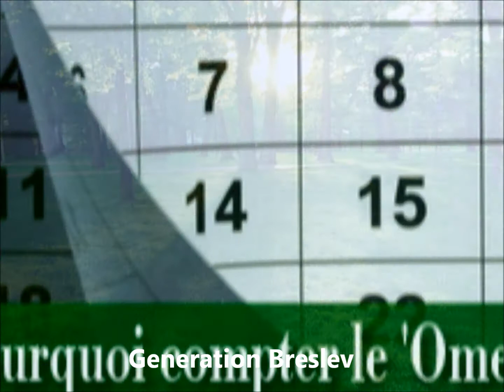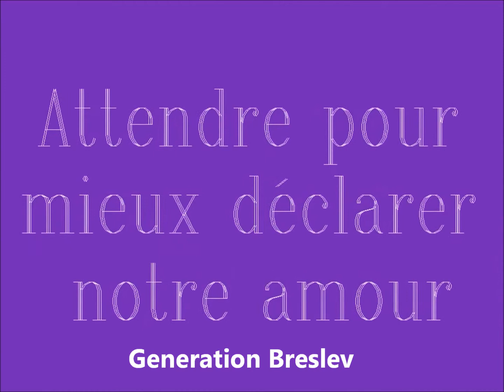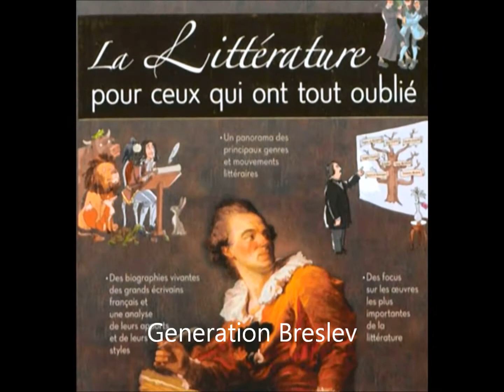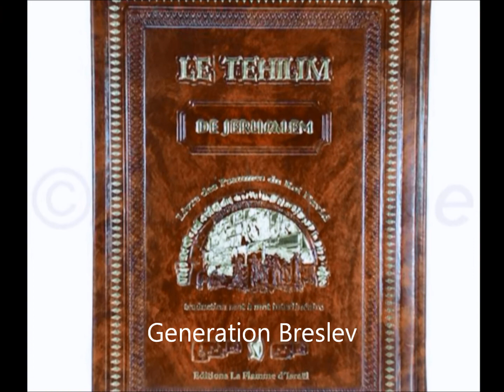Le Omer une attente d'amour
Les quarante-neuf jours du 'Omer correspondent aux quarante-neuf portes du repentir, qui correspondent à le tour au quarante-neuf lettres du nom hébraïque des douze tribus. C'est par ces lettres et ces portes que nous devons retourner vers le Tout-Puissant. La fête de Chavouot est cinquantième porte: c'est la porte du  repentir  de Dieu, si  peut s'exprimer ainsi. Dieu revient vers nous par amour miséricorde. On peut accéder à toutes ces portes et les ouvrir si on récite les Psaumes dans une grande concentration. Pendant les quarante-neuf jours de la supputation du 'Omer nous devons nous purifier et retourner vers Dieu. Dieu revient alors vers nous à Chavouot .